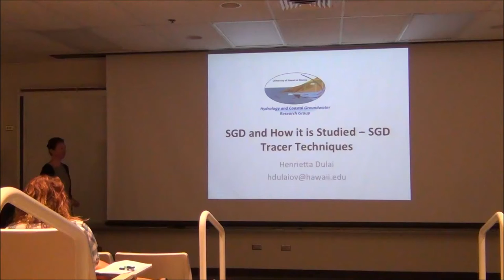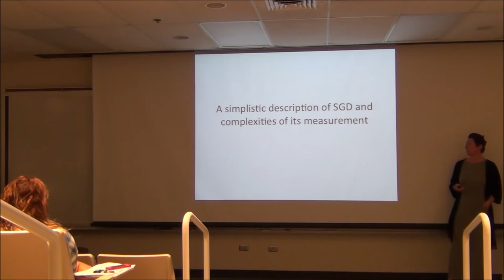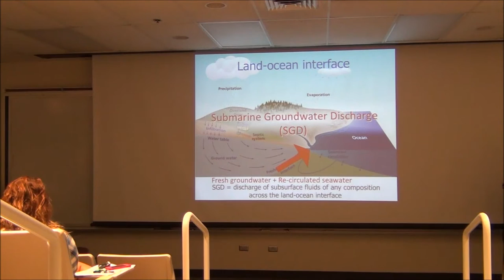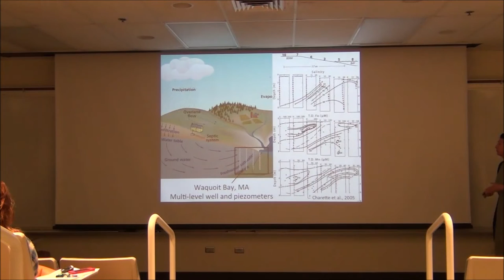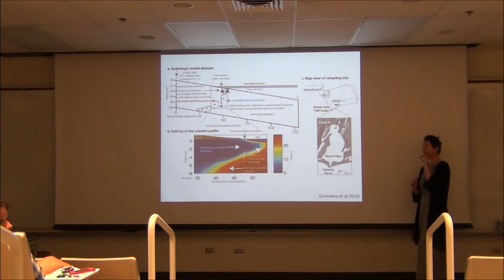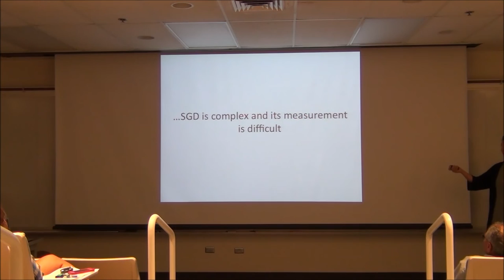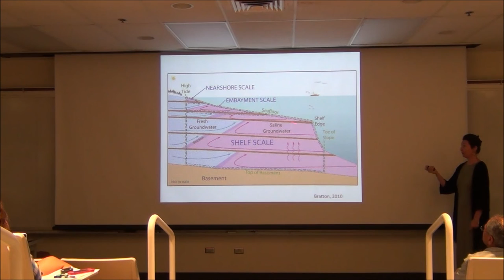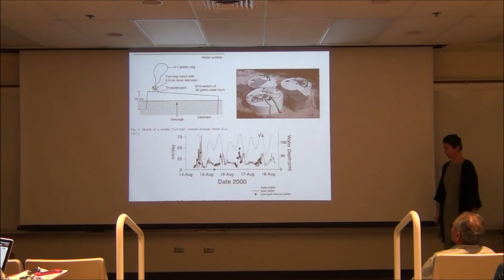WRRC Fall Seminar Series: 9/2/15 Part One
Submarine Groundwater Discharge

Henrietta Dulai, Associate Professor, Department of Geology and Geophysics, University of Hawaii, Manoa

Submarine groundwater discharge (SGD) is a flow of fresh terrestrial groundwater and subterranean seawater from coastal aquifers into the coastal zone. SGD has been increasingly recognized as a pathway of dissolved components and a link between terrestrial and coastal environments. In this lecture will review the different driving forces and spatial distribution of water fluxes. We will also go over various detection techniques and analyze their advantages and disadvantages. We will start with a simple device, deployed for the first time in 1944.